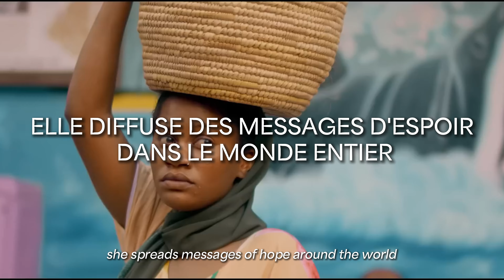AFRICOLOR 24 - SITI AND THE BAND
AFRICOLOR - 36EME ÉDITION
SITI & THE BAND
Modern Taarab

Héritière des légendaires Siti Ben Saad et Bi Kidude, Siti Amina est la grande chanteuse de taarab moderne de Zanzibar (Tanzanie). Issue de la célèbre Dhow Countries Music Academy (où elle enseigne désormais) elle a emmené avec elle un groupe de jeunes musiciens qui renouvellent ce genre musical créé à la fin du 19ème siècle pour les cours des Sultans arabes de Zanzibar. Sa voix ourlée peut se faire revendicative quand il s’agit des droits des femmes, ou revenir caresser la prose des sentiments amoureux. Siti and the Band est donc un savant mélange d’instruments et de rythmes de la côte swahili, entre Afrique, océan Indien et musiques arabes, là où le pouvoir de la transe rencontre le raffinement du oud et du qanun. Siti and the Band est comme Zanzibar, un bijou musical posé sur un océan de rythmes.

Heiress to the legendary Siti Ben Saad and Bi Kidude, Siti Amina is the great modern taarab singer from Zanzibar (Tanzania). A graduate of the famous Dhow Countries Music Academy (where she now teaches), she has brought with her a group of young musicians who are renewing this musical genre created at the end of the 19th century for the courts of the Arab Sultans of Zanzibar. Her hemmed-in voice can take on a protesting role when it comes to women's rights, or return to caressing the prose of amorous feelings. Siti and the Band is a skilful blend of instruments and rhythms from the Swahili coast, where the power of trance meets the refinement of the oud and qanun. Siti and the Band is like Zanzibar, a musical jewel set on an ocean of rhythms.

Line up :
AMINA OMAR SHEMKIWA – chant, oud
KHAMIS OTHMAN KHAMIS – qanun
JAMES CLEMENCE SIMON – percussions
NEEMA ELIZABETH SURRIE – violon
KEVIN MICHAEL MPANGALA – basse
ABDULRAZAK ABUBAKAR – claviers, percussions

JEU. 21 NOV
LES LILAS - Théâtre du Garde-Chasse

VEN. 22 NOV
BONDY - Espace Marcel Chauzy

Vidéo : Siti and The band
Video editing : Elise Rabenjamina
Graphic :  @godsavethescreen
Motion : @maxosti